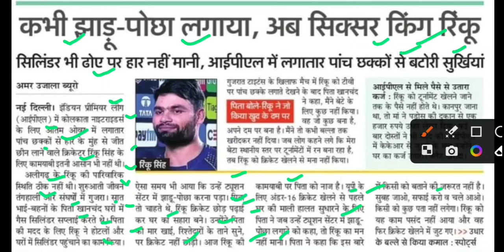सिक्सर किंग रिंकूसिंह,rinku singh latest news,rinku singh today news,crickter rinku singh news today